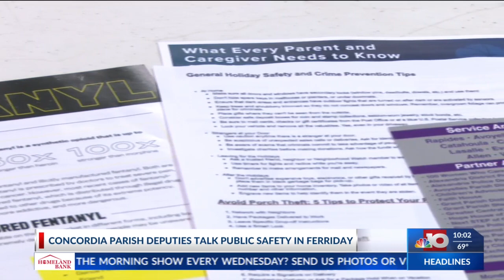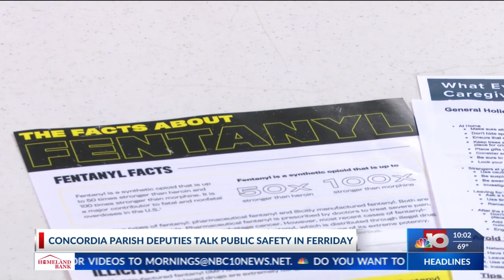Concordia Parish Deputies talk crime prevention and drug awareness to improve public safety